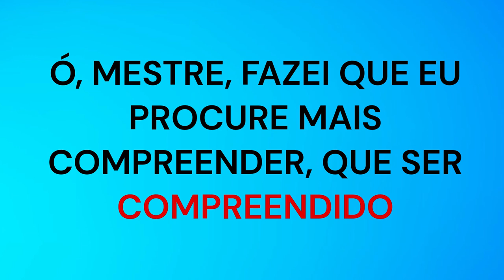Turma da Mônica em COMPREENDER ‐ 12 Parte - São Francisco de Assis